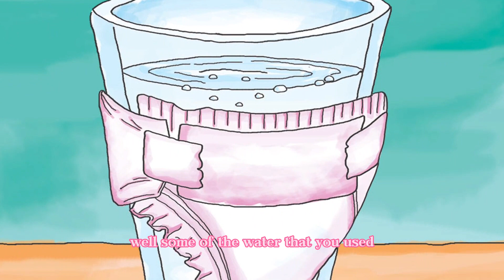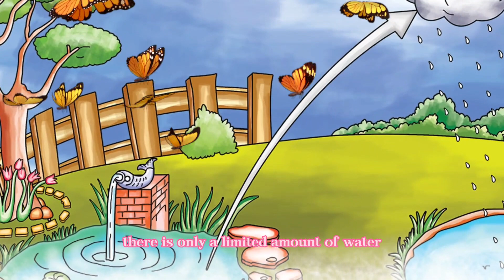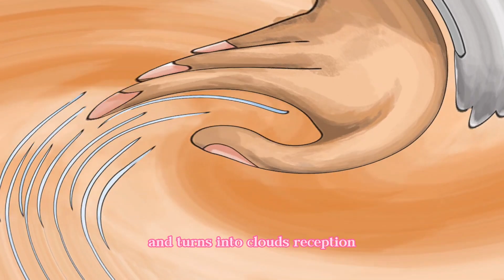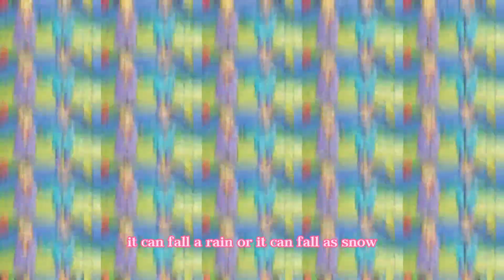The Fascinating Water Cycle: Rain, Snow, Sleet, and Hail Explained by Professor Mois Ture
T-Series-Kids

Hello, curious minds! I'm Professor Mois Ture, and today I'll be unraveling the mysteries of water. You might know it as rain, snow, sleet, or hail, but it's all H2O in the end. Have you ever wondered about the age and origins of the water that surrounds us? Well, get ready to be amazed because I'm about to reveal some fascinating insights.
The next time you gaze upon a calm pond or savor a refreshing glass of water, take a moment to ponder just how old that water might be. It's a question that can lead you on an incredible journey through time, and I'm here to guide you every step of the way.
So, do you really want to know the age of the water you used to brush your teeth this morning? Of course, you do! It turns out some of that water could have fallen from the sky as recently as yesterday, or maybe a week or a month ago. It's relatively new to the water cycle.
But here's the mind-boggling part – some portion of that water is remarkably ancient, having existed during the time of dinosaurs, or perhaps even longer. Alternatively, it might be a tad younger, dating back to the era when the Pharaohs constructed the magnificent pyramids.
You see, there's only a finite amount of water on our planet, and it's in a constant state of recycling. We refer to this incredible phenomenon as the "Water Cycle." But hold on, before you start picturing water riding jet-skis or bicycles, let me clarify – the water cycle isn't about something you can physically ride; it's a grand journey that water molecules undertake to keep our world refreshed and replenished. Allow me to break it down for you.
Before we dive into the four remarkable stages of the water cycle, let's acknowledge just how crucial water is. Picture an empty lake – it would leave the fish quite disgruntled. Imagine a deserted ocean – your day at the beach would feel more like a trek through a desert. And considering that you are predominantly composed of water, you'd become significantly lighter in a world devoid of this precious resource.
The water cycle comprises four key phases: Evaporation, Condensation, Precipitation, and Collection. Let's delve into each of these fascinating steps.